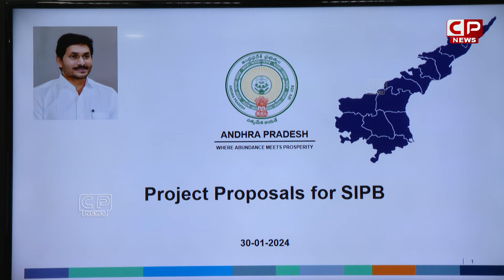క్యాంపు కార్యాలయంలో సీఎం జగన్ సమీక్ష..| CM YS Jagan In Camp Office | CP News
CP News is the popular Telugu News channel across Andhra Pradesh. We provide 24 hours news coverage, news analysis covering political news, sports, entertainment, Telugu comedy and Tollywood movie promotions. Free Telugu News Channel, 24/7 news Telugu channel.